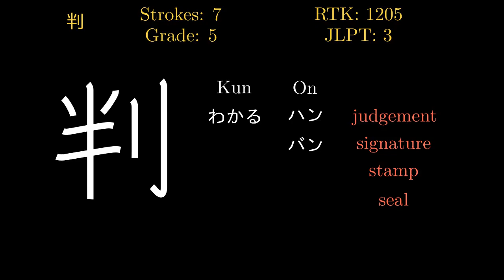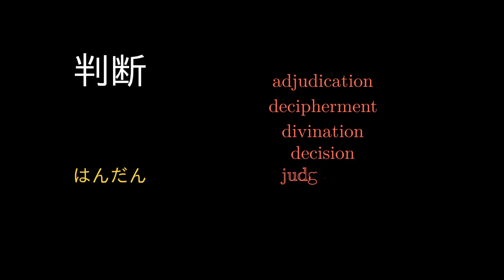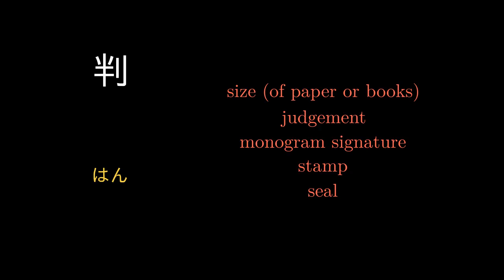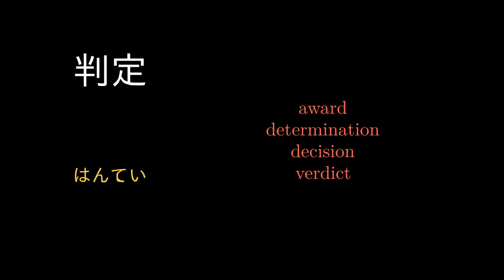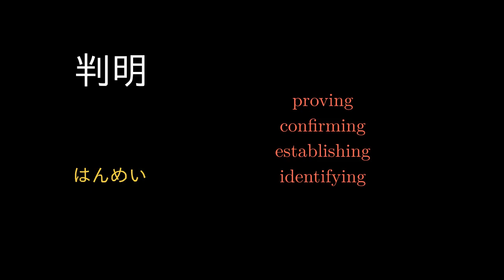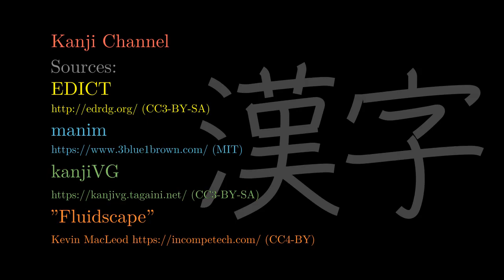判 Japanese Kanji with vocabulary